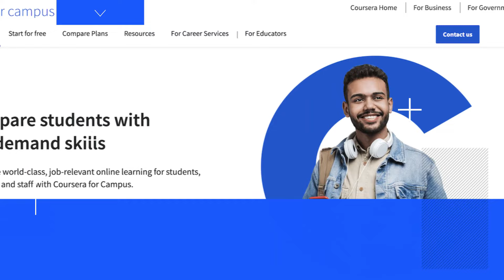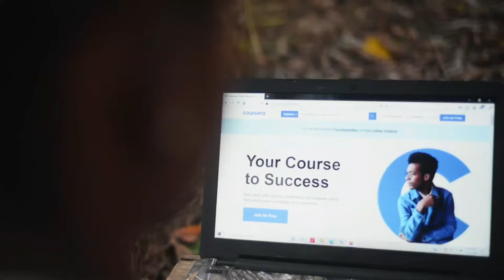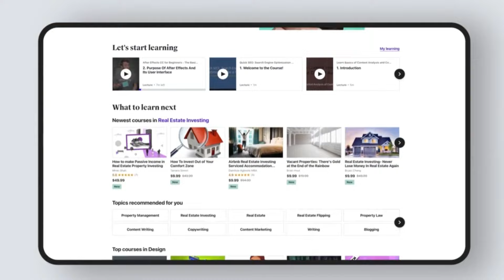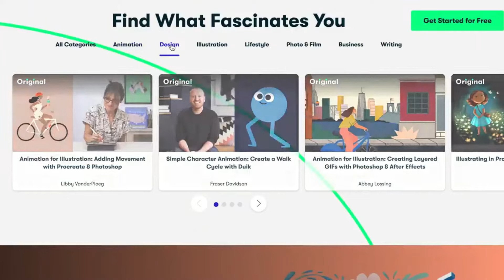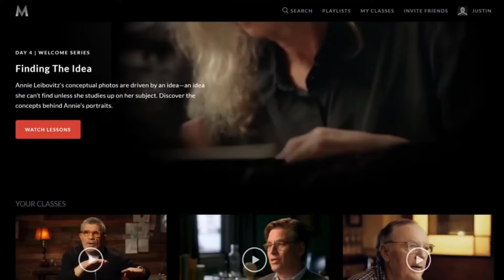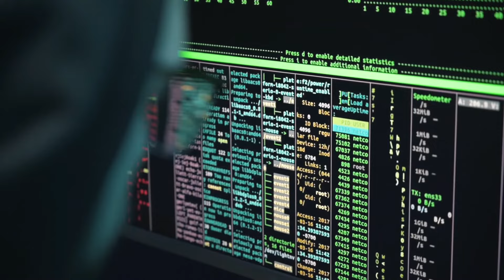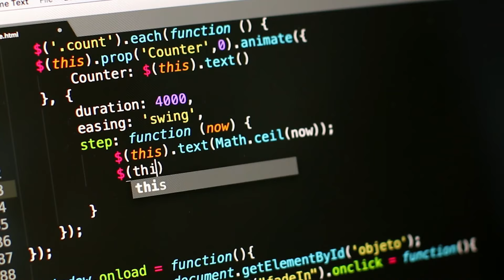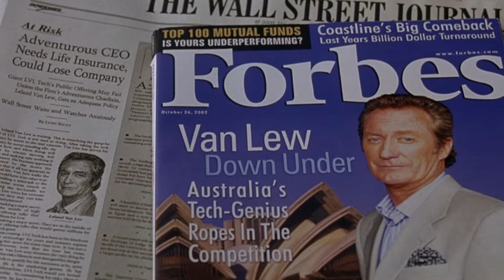10 Best Websites For Free Online Courses | Free Online Courses from Top Universities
Top 10 Best Websites to find  Free Online Courses. Free online courses with certificates for everyone. Free online courses from top universities will advance your skills and careers.

Looking for a good website to take free online courses? In this video, we're sharing some of the best websites that offer free courses. From ESL courses to business courses, these websites have something for everyone! If you're looking for a way to improve your knowledge and skills, be sure to check out these websites! From easy-to-follow courses to courses that are tailored to your individual needs, these websites have something for everyone. So don't wait any longer; start learning today!

00:00 Introduction
00:54 COURSERA
01:40 edX
02:40 Udemy
03:28 Linkedin Learning
04:03 SKILLSHARE
05:01 MASTER CLASS
05:27 KHAN ACADEMY
06:24 ENVATO TUTORIALS
06:54 CODE ACADEMY
07:36 ACADEMIC EARTH